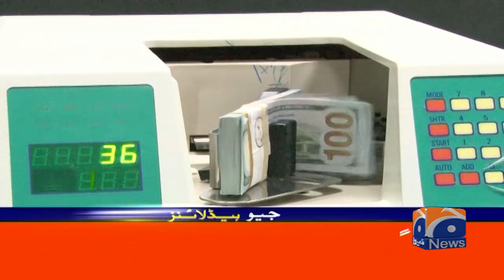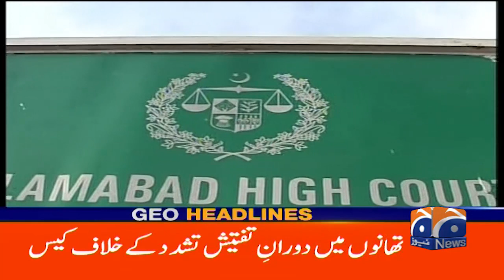Geo News Headlines 11 AM - Organizations like Tehreek-e-Taliban are a threat to region - 19 Oct 2022